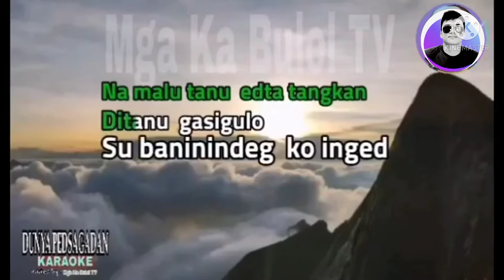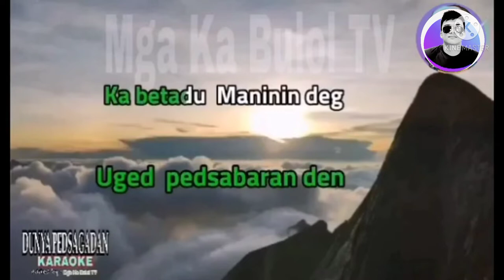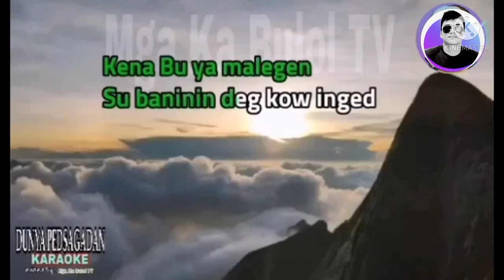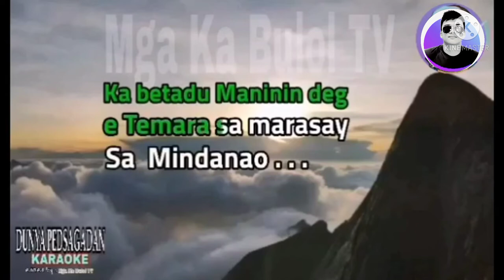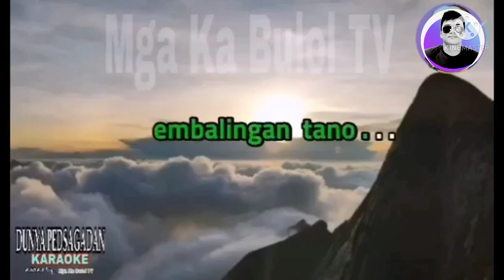dunya pedsagadan karaoke version moro song by DATU Khomeini bansuan